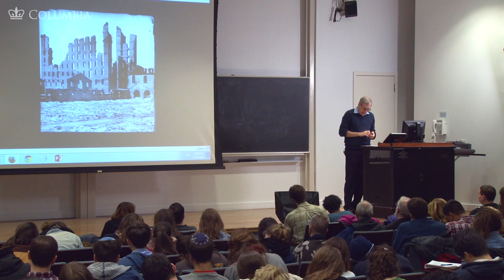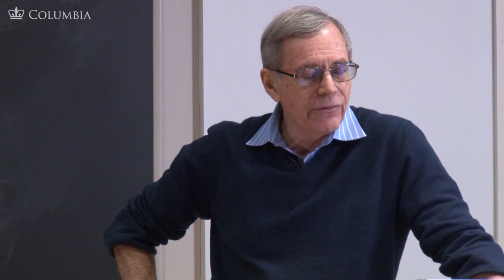MOOC | Grant, Sherman, and Total War | The Civil War and Reconstruction, 1861-1865 | 2.1.6